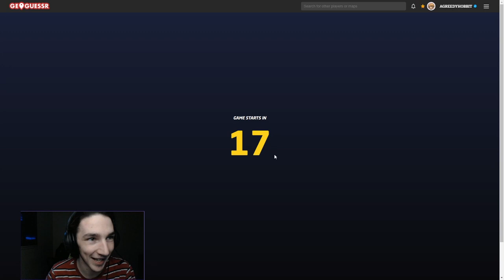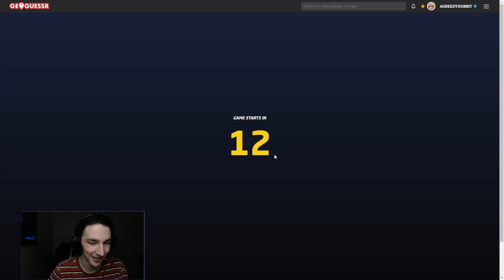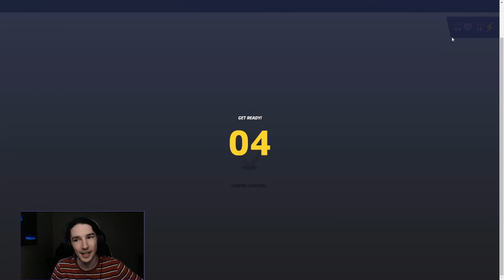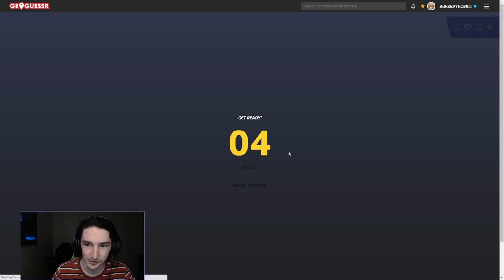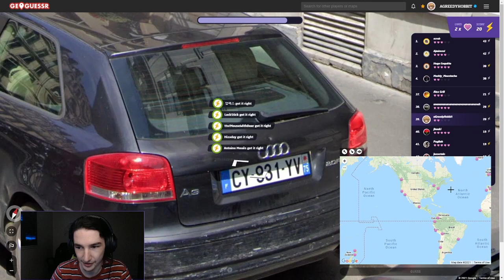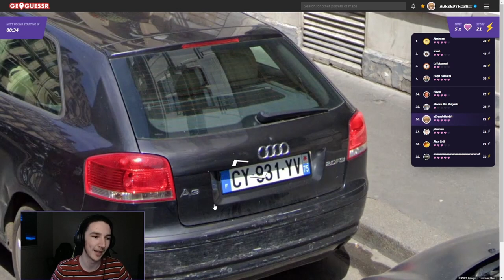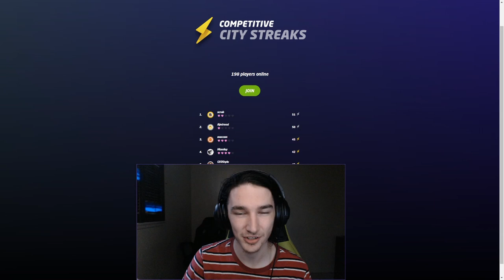NEW Competitive City Streaks in Geoguessr (Very Bugged)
In todays video I play the BRAND NEW game mode in Geoguessr called Competitive City Streaks. I was live streaming on twitch when this game mode came out so this is my live reaction and first time trying it out.

If you would like to see this type of content live, make sure to head over to my twitch where I stream every week day and drop a follow!